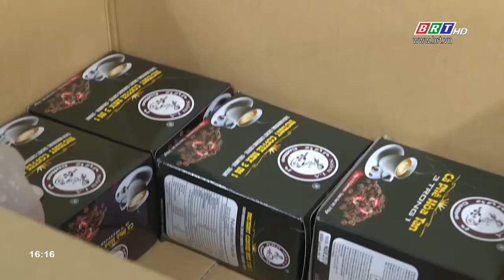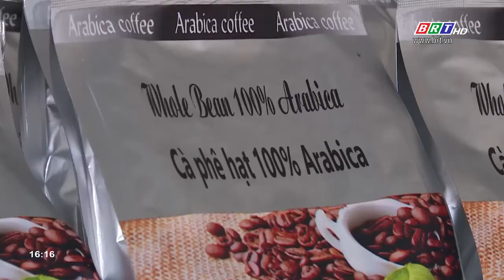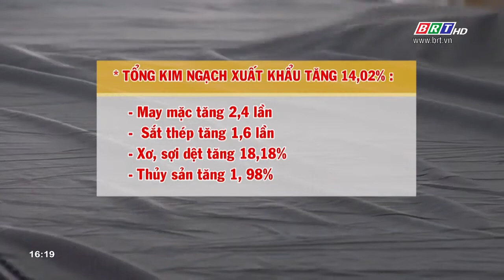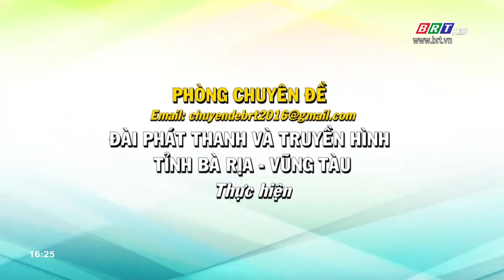Xuất khẩu năm 2019, đòn bẩy từ những hiệp định thương mại tự do